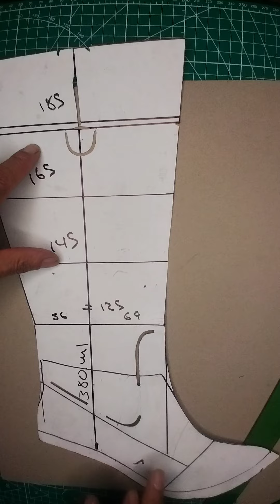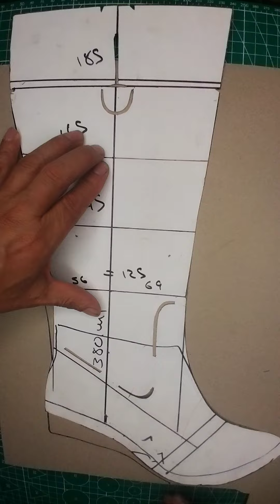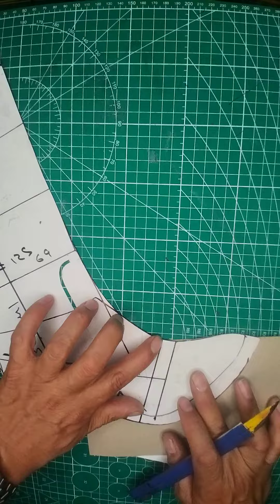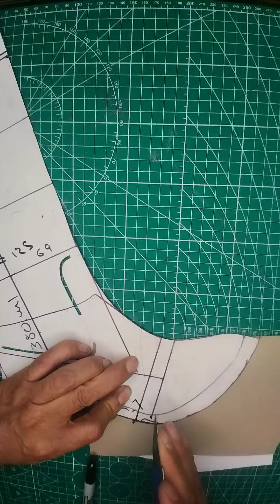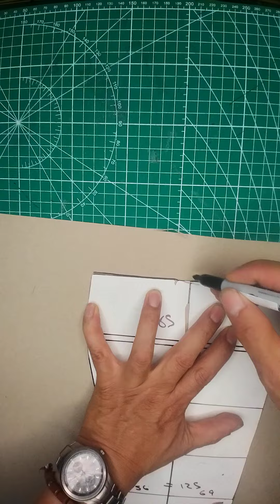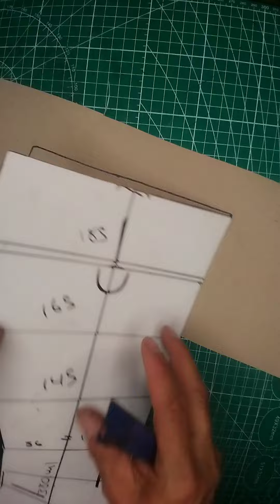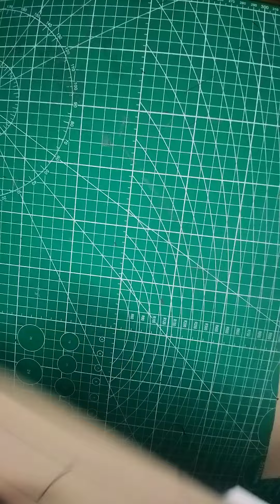cómo se sacan los forros de una bota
cómo se sacan los forros de una bota para dama muy hermosa